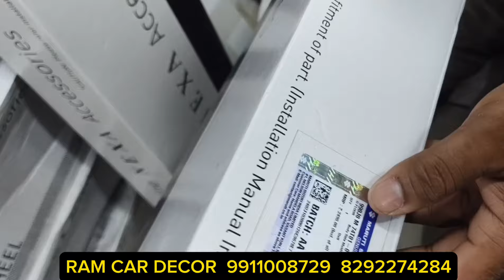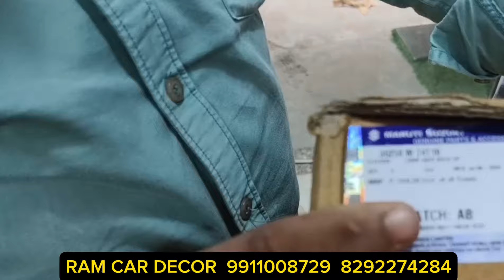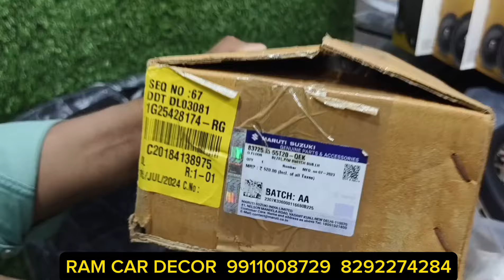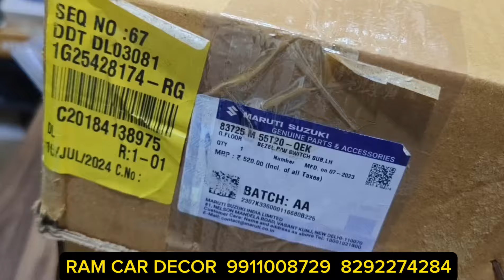2024 Maruti Fronx All Genuine Accessories With Price ✅ 90% Off ✅ Cruise Control Active ✅ Free Free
2024 Maruti Fronx All Genuine Accessories With Price ✅ 90% Off ✅ Cruise Control Active ✅ Fronx Base To Top Modified

Ram Car Decor Karol Bagh New Delhi

active cruise control on Fronx
cruise control active
fronx
fronx modification
fronx modified
fronx accessories
fronx sigma modification
fronx delta modified
fronx delta plus
fronx base to top karol bagh
maruti suxuki fronx
fronx delta to delta plus
fronx connecting tail light
fronx top model drl
seat covers
cheap car stereo
fronx 2024
fronx base to top
maruti suzuki fronx
modified fronx
fronx base to top modified
fronx maruti suzuki
fronx sigma
fronx sigma modified
fronx delta
toyota taisor
fronx car
maruti fronx modified
toyota taisor 2024
toyota taisor vs fronx
fronx modification in karol bagh
fronx modified g k motors
auto unique delhi
auto unique
toyota taisor walkaround
grand vitara
fronx zeta
fronx modified gk motors
fronx price in india
fronx best modified
taisor base model
gk motors fronx modified
maruti fronx
fronx modified 2024
fronx modified 2023
fronx rear ac working in sigma
fronx modified mumbai
fromx modified
fronx 2023 modified
fronx alpha
fronx2023
fronx alloys modified
fronx modification with price
fronx genuine accessories
karol bagh
taisor toyota car
fronx base model modified white colour
taisor toyota
toyota
toyota taisor review
toyota taisor price
toyota taisor price in india
maruti fronx sigma model modification
fronx base model modified alloy wheels
toyota taisor features
toyota taisor modified
fronxmodified
taisor s plus
fronx maruti suzuki modified
taisor base model 2024
fronx interior modified
new fronx modified
2024 fronx modification
fronx genuine seat cover
fronx connected light
fronx 2024 base to top modified
fronx modified navi mumbai
mahindra
fronx cng
taisor vs fronx
fronx modification karol bagh
toyota taisor base model
toyota taisor 2024 base model
fronx vs taisor
toyota taisor 2024 cng
urban cruiser taisor
toyota urban cruiser taisor 2024
maruti suzuki fronx price
fronx 2023
toyota taisor 2024 top model
toyota taisor safety rating
fronx modification
xuv 3xo mx1 modification
karol bagh
tata punch modification
led lights
fronx price
foglamp
cruise control
salasar balaji
khatushyam ji
trending shorts
shorts
maruti fronx 2023
fronx modification hyderabad
maruti suzuki fronx review
altroz modification
maruti suzuki fronx price in india
fronx exterior modified
fronx modified 2024
#5 doorthar
thar roxx
aman car accessories
aut hood
car modification
karol bagh car modification
bullhorn auto king
brezza modification
fronx seatcover
new fronx base to top modified
fronx 2024 interior modified
fronx ambient light
fronx 2024 modified
fronx modified alloy wheels
fronx cng modified
nikku coupler
toyota taisor base to top modified
taisor modified
car tyre
car cleaning
base to top model car
cars seat cover
cars accessorie
tata curvv accessories
tata curvv all genuine accessories with price
diamond2kplayer
fronxmodifiedalloywheels
best android stereo for car
diamond 2k
fronx base model 2024
fronx genuine armrest
fronx base to top modification
fronx genuine review
fronx genuine door wisor
fronx genuine steering wheel
fronx genuine music system
fronx genuine headlight
fronx base model
fronx genuine orvm
new toyota taisor suv
toyota taisor suv
taisor genuine accessories
new toyota fortuner accessories
toyota taisor 2024 accessories
accessories toyota fortuner
toyota fortuner accessories
new toyota taisor
fronx auto folding orvm
fronx genuine door handle
toyota taisor india
taisor accessories
toyota taisor accessories
fronx genuine matt
nexa genuine accessories
fronx oem accessories
fronx alloys
fronx mileage
car accessories
maruti genuine accessories
toyota taisor top model
toyota taisor cng
fronx modification base to top
scorpio
scorpio n
geniune
products
geniune products
hight quality speaker
aftermarket
company genuine
trending
maruti
mud flap
headlight
tail light
reflectors
door guard
door wiser
drl
custom
custom headlight
discount
best work and modification
taisor s plus amt
new delhi
2024 fronx base to top modified
fronx genuine
maruti fronx accessories
shivam car modification
fronx genuine alloy wheels
fronx full interior
fronx modified genuine part
maruti suzuki fronx interior
maruti suzuki fronx 2023
baleno vs fronx
gk motors fronx
fronx drl
fronx vs 3xo
suzuki fronx
fronx launch
fronx 2025
fronx cng 2024
fronx sigma to alpha modification with price
fronx modified in chennai
fronx modification in haryana
fronx armrest
fronx modified malayalam
maruti fronx 2024 price
maruti fronx base model modification 2024
maruti fronx 2024 modified
fronx base to top modification in pune
maruti fronx modification with price
fronx base model modified
fronx base model modification
mittra on wheels
new sigma fronx
new fronx modification